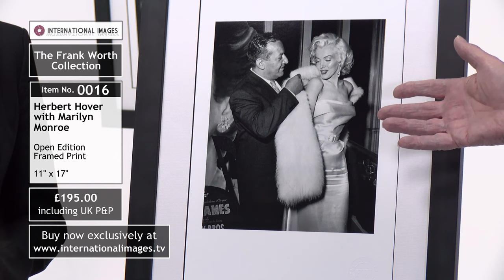Ciro's owner Herman Hover helps Marilyn Monroe put on her fur stole (0016)